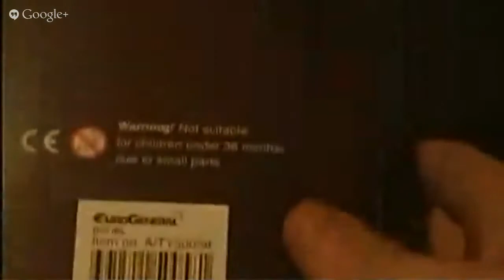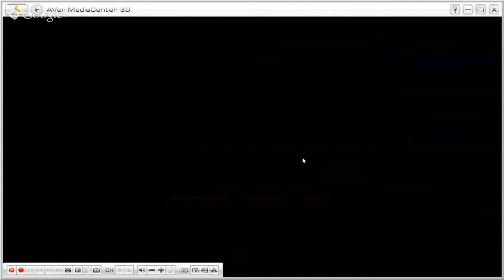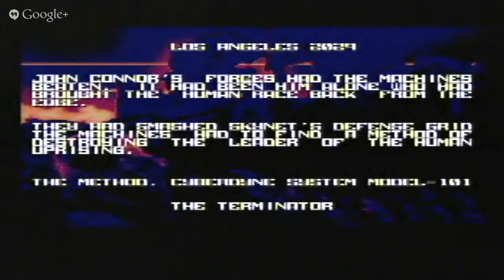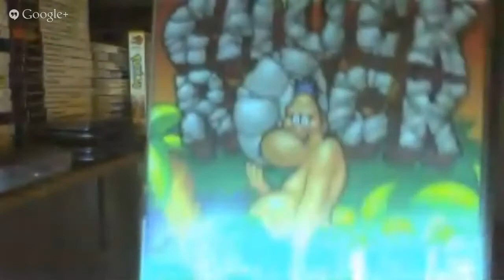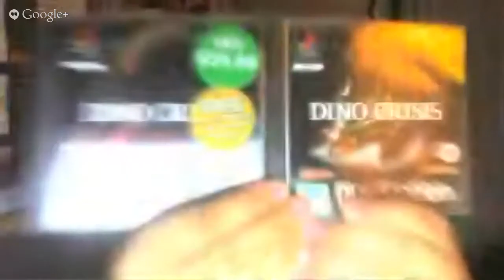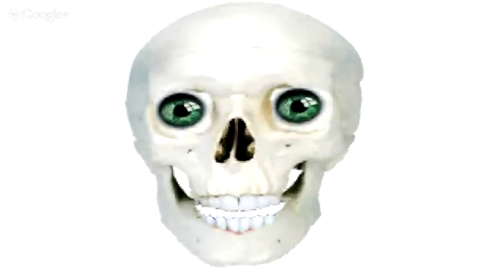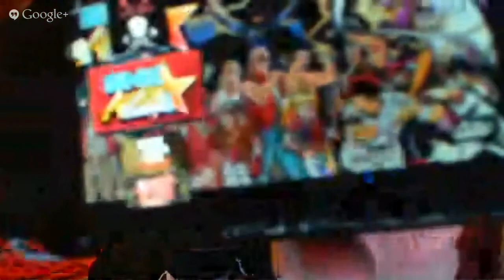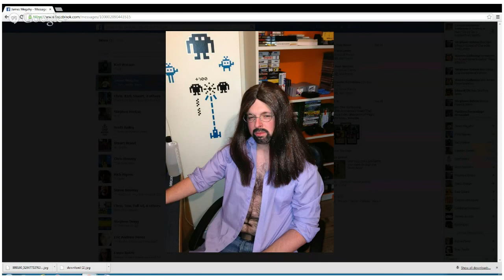RetroUnlim Live! #3 - YouTube Geek Week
RetroUnlim #3 Featuring YouTube Celebrities such as Stuart Ashens, James Rolfe, The Nostalgia Critic, Halfbit (Retrospective Perspective) and Steve (Benway) Challis!!